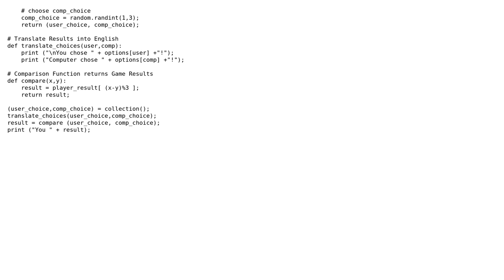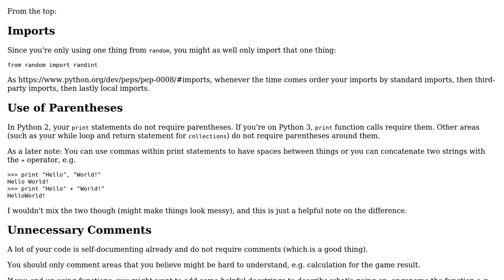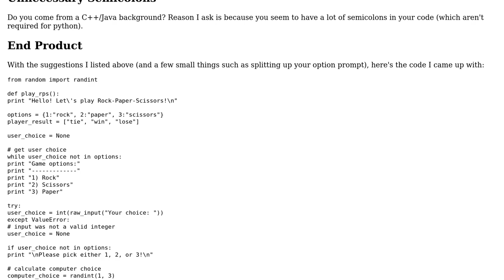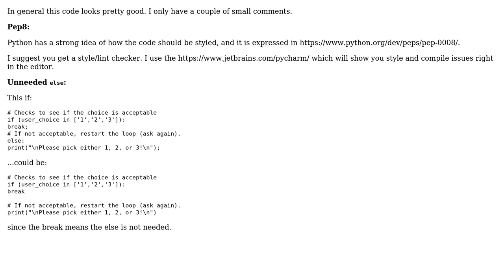A Simple Rock, Paper, Scissors program (3 Solutions!!)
A Simple Rock, Paper, Scissors program

With thanks & praise to God, and with thanks to the many people who have made this project possible! | Content (except music & images) licensed under CC BY-SA | Music | Images & others | With thanks to user yoniLavi user Stephen Rauch user Plue user Joe Greene user 200_success and the Stack Exchange Network Trademarks are property of their respective owners. You are responsible for your own actions.